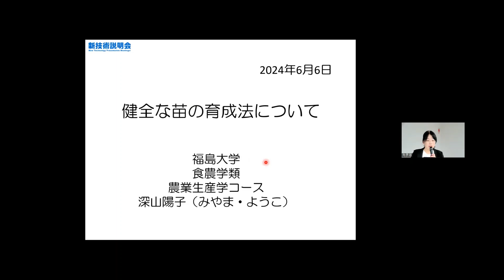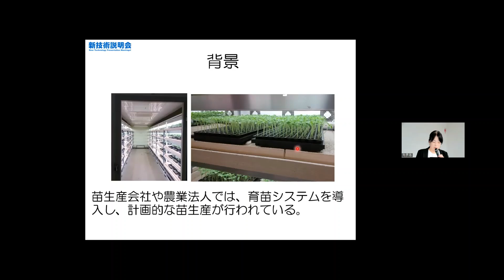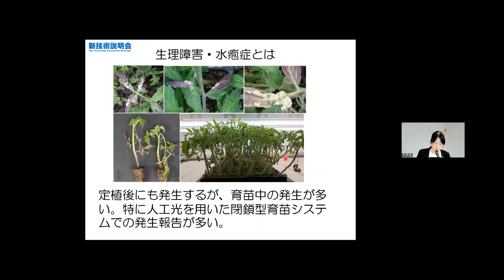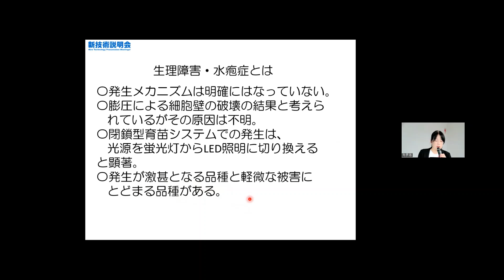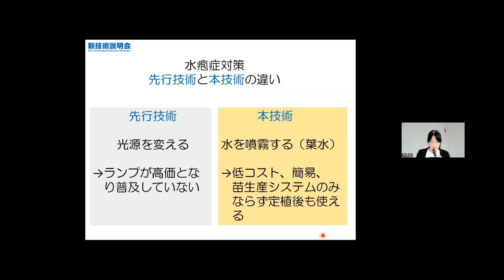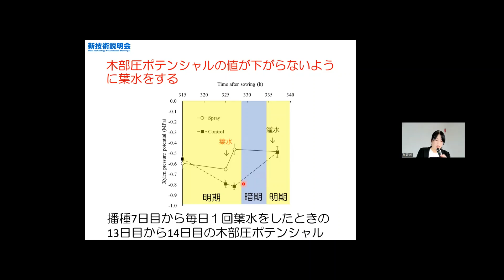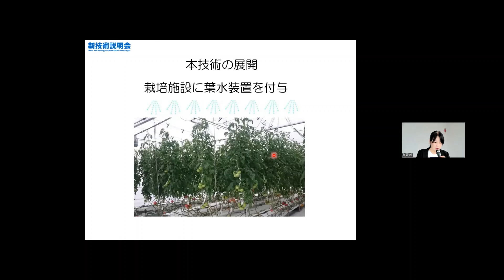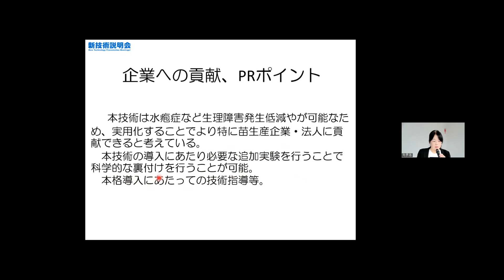「健全な苗の育成法について」福島大学 食農学類 農業生産学コース 教授 深山 陽子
「福島大学　新技術説明会」（2024年6月6日開催）にて発表。